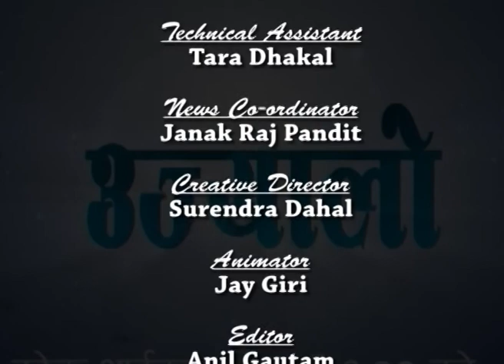NASC TALK SHOW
34th anniversary of NASC